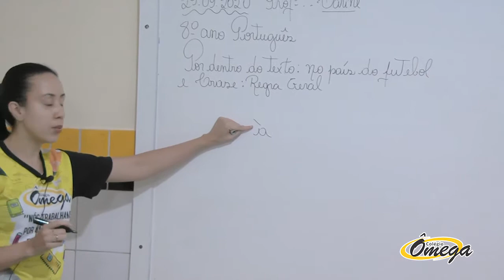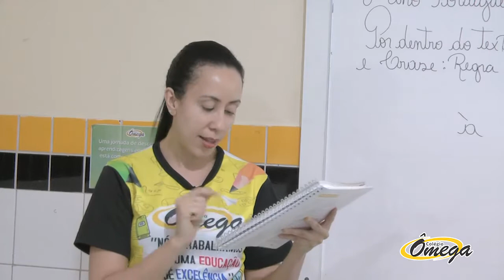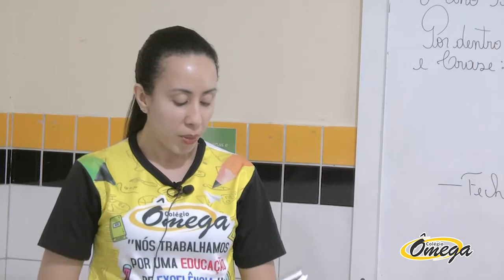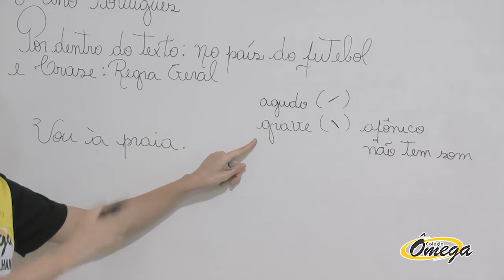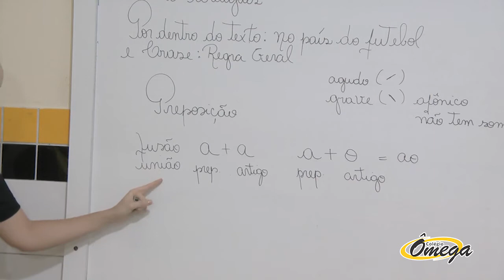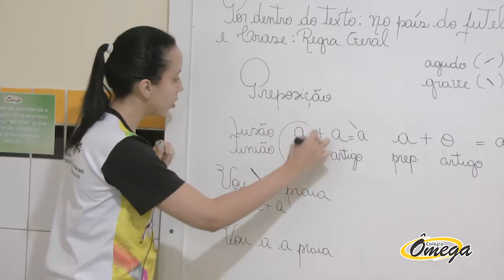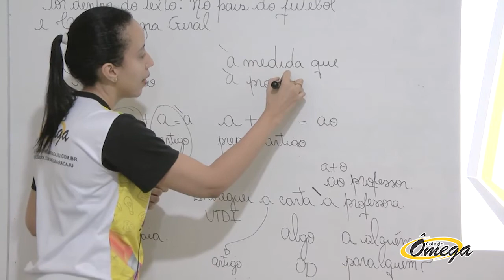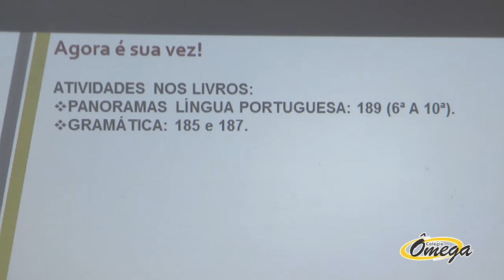8º Ano Fundamental II Português Por Dentro do Texto no País do Futebol 08/10/2020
8º Ano Fundamental II  Português   Por Dentro do Texto no País do Futebol   08/10/2020